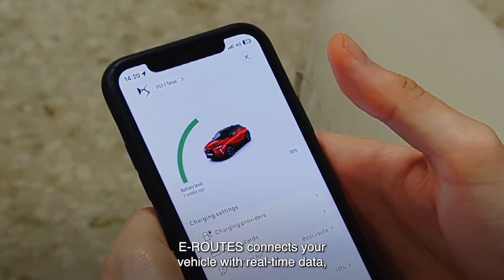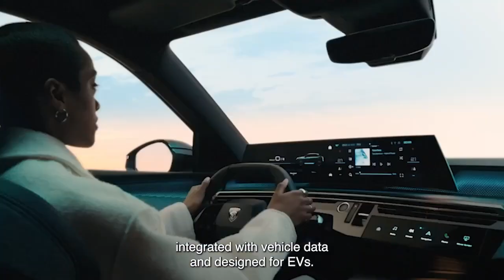e-ROUTES by Free2move Charge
AI-powered EV route planning based on your vehicle’s range, traffic conditions, and charger availability to reduce range anxiety.